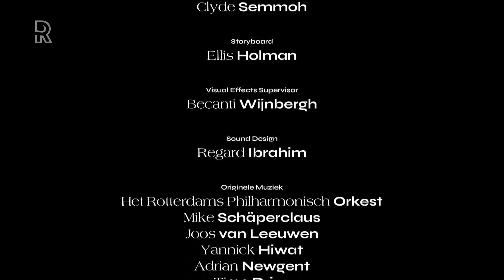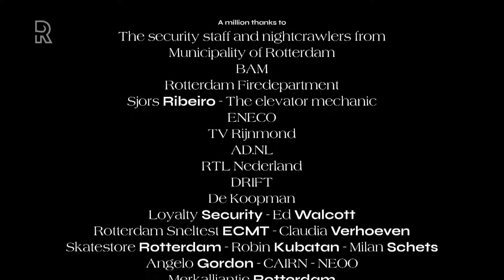NYE 2021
It is 2021. Here you can watch the last spectacular minutes of the year that we would like to forget as soon as possible: the drone and light show above the center of Rotterdam.

We worked long nights and did all aerial shots and RC led drones for @dronelightlabs, Studio Drift & Mothership with gloww ‘s amazing Robert-Jan Glas, directed by Ivan Barbosa. RT support by Skytools.